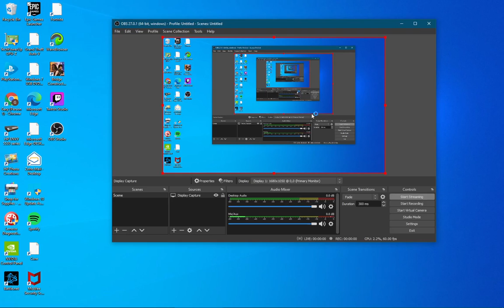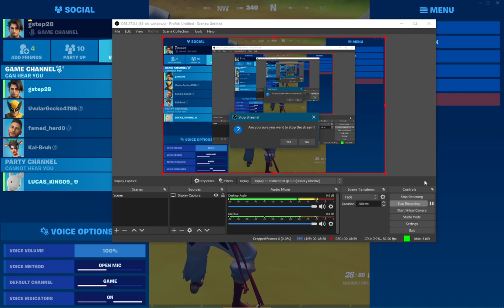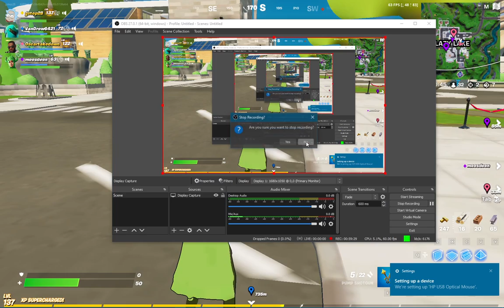FIRST FORTNITE LIVE STREAM EVER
My first FORTNITE live stream on Twitch